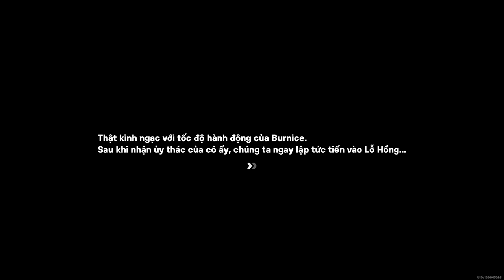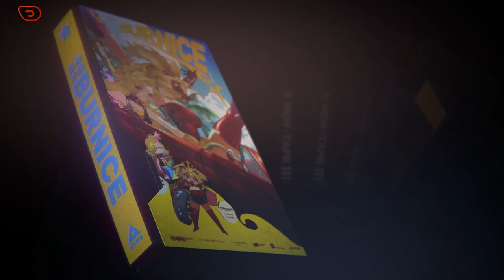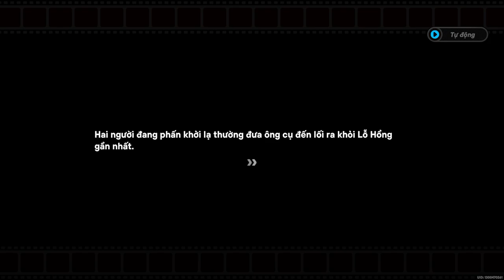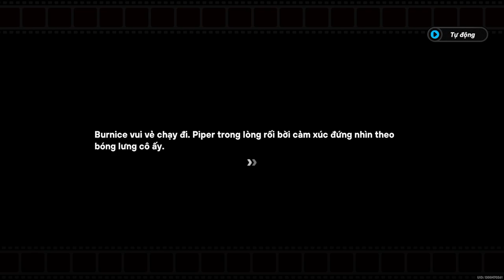Vận May Gõ Cửa | Câu Chuyện Người Đại Diện Burnice | Zenless Zone Zero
Mời các bạn cùng thưởng thức lại nhiệm vụ Vận May Gõ Cửa thuộc chuỗi nhiệm vụ Câu Chuyện Người Đại Diện trong Zenless Zone Zero.
00:20 - Phần 1
17:55 - Phần 2
31:16 - Phần 3